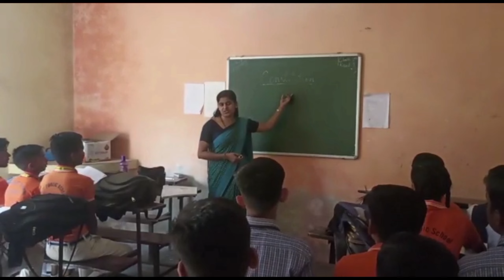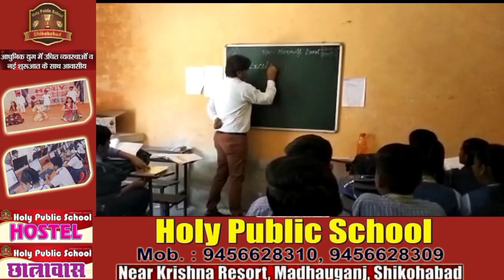Shikohabad: भाजपा प्रत्याशी रानी गुप्ता को मिल रहा शहर की जनता का भरपूर समर्थन।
अगर आप न्यूज़ रिपोर्टर बनना चाहते है । या आप हमारी टीम से संपर्क करना चाहते है । तो नीचे दिये हुए फॉर्म को भरे।